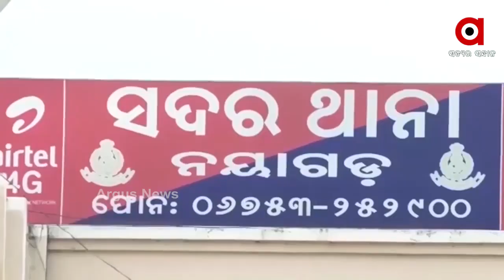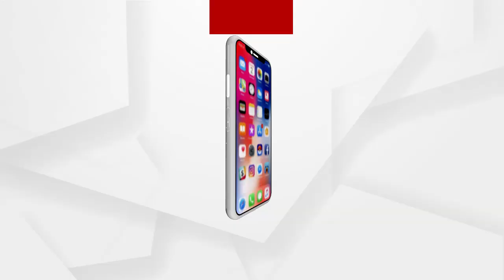ପରୀ ହତ୍ୟାକାରୀଙ୍କୁ କେମିତି ଧରିବ ଏସ୍‌ଆଇଟି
ପରୀ ହତ୍ୟା ମାମଲାର ତଦନ୍ତ ଆରମ୍ଭ କରିଛି ଏସଆଇଟି ।  ତେବେ ହତ୍ୟା ରହସ୍ୟ ଉନ୍ମଚୋନ କରିବାରେ କେତେ ସଫଳ ହେବ ଏସଆଇଟି ତାକୁ ନେଇ ଉଠିଛି ପ୍ରଶ୍ନ...